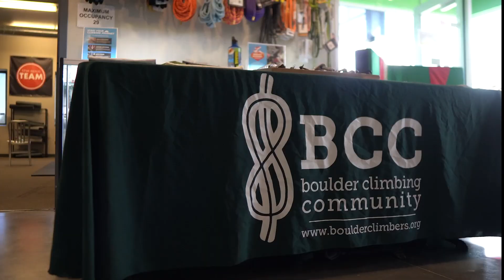Rocktobefest 2023 | The Spot Louisville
Thanks for joining Rocktobefest,  the first competition of Spot Bouldering Series XII! On top of bringing hundreds of climbers together, our community raised hundreds of dollars to support the Boulder Climbing Community. We'll see you this Fall for the rest of SBS XII!

Avery Brewing Company
La Sportiva
Rab
Wahoo's